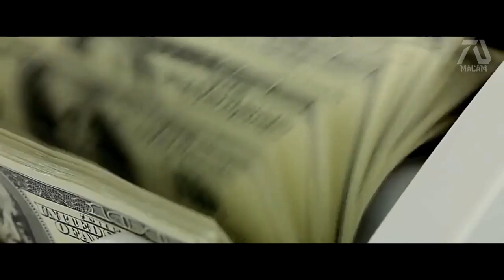Need For Speed 2 Trailer 2020 HDAaron Paul, Michael Keaton Yevheniy